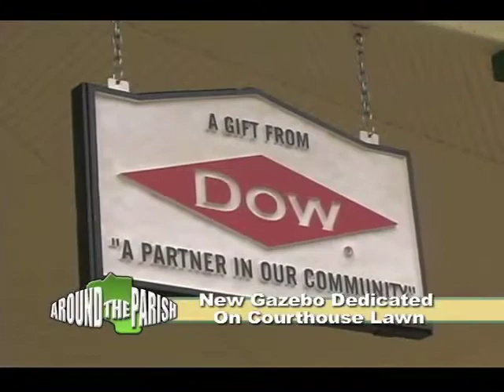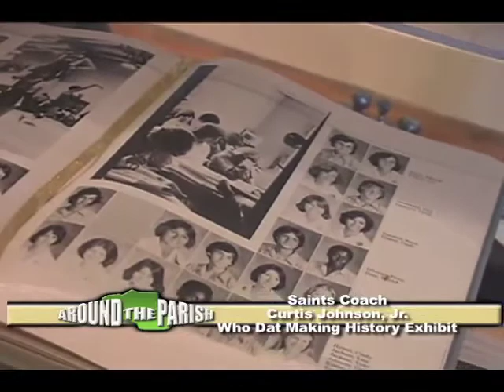Parish President's Report for March 1, 2010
Parish President V.J. St. Pierre Jr. offers his report on parish activities during the March 1, 2010 parish council meeting.